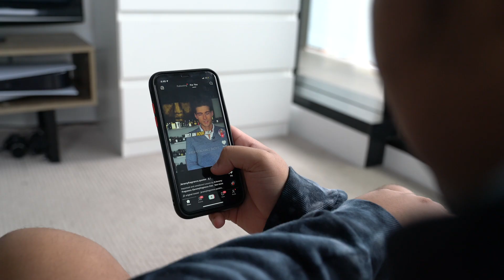DIGITAL STORYTELLING (PROJECT)